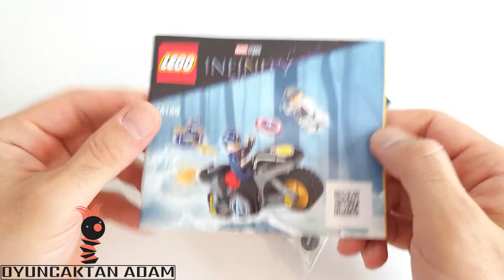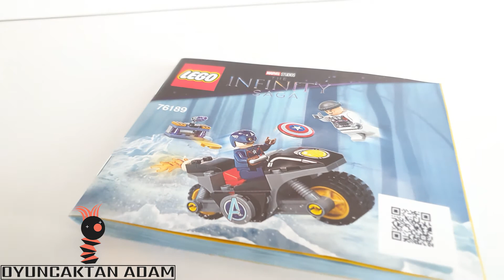LEGO Marvel 76189 Kaptan Amerika Vs Hydra - Hızlı Yapım - İnfinity Saga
Bu videoda Lego Marvel serisinden Kaptan Amerika Vs Hydra yapıyoruz bu model tanıtımı kutu açılımı hızlı yapımı şeklinde karşınızdayız.

Selam! Kanalıma hoş geldiniz, Ben Oyuncaktan Adam. Lego'nun büyük bir hayranıyım ve bu nedenle büyük zevk alarak yaptığım legoları sizinle paylaşıyorum. Teşekkürler!